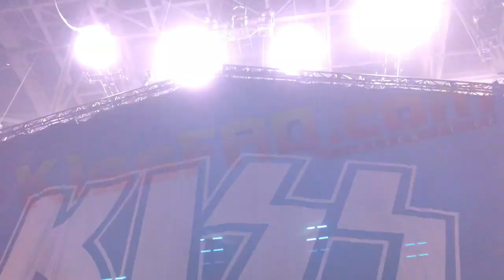KISS - "Detroit Rock City" in Sacramento, CA 2-9-2019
Show opening in Sacramento Rock City! Feel the power as the congregation assembles at the might altar of KISStory!